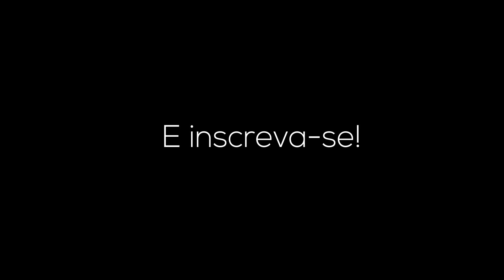DEI EM CIMA DO AMIGO DELE! (TROLL)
EAE TALARICAGEM OU NÃO?

SEJA MEMBRO E FIQUE POR DENTRO DE TUDO SOBRE CASAL CANALHA!